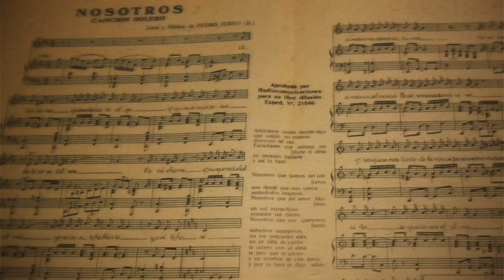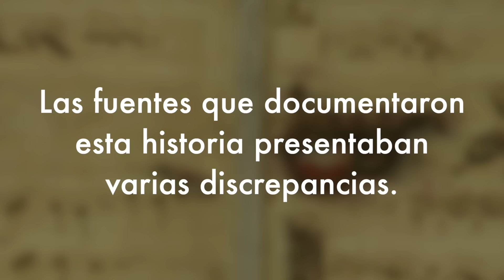Le costó SU VIDA pero hizo una canción INMORTAL. Esta la historia del bolero "Nosotros".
Esta es la historia del clásico musical latinoamericano "Nosotros", una canción muy conocida y que tiene la fuerza de los temas autobiográficos. La hemos escuchado cantada por muchos, desde Los Panchos hasta Luis Miguel. En este video conocemos a su compositor Pedro Junco y todo lo que pasó para inspirar esta gran canción.
Las fuentes que documentan esta historia presentaban varias discrepancias. Por esto, la versión que aquí publico no es inmune a las imprecisiones,.
Más que ser un documento histórico, el objetivo de este video ha sido recordar, celebrar y reconocer la obra del compositor Pedro Junco.